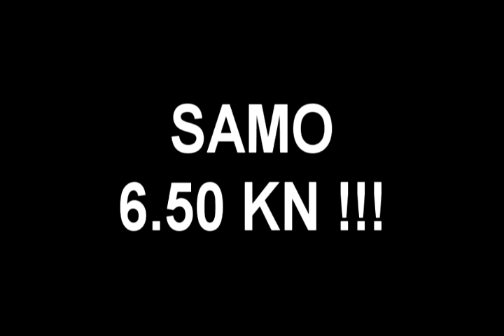TRUE NEWS ONLY : Siniša Vuco novi član benda "Back street boys" !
Back streets back , ALRIGHT ! :D